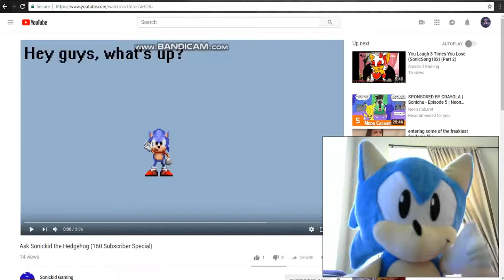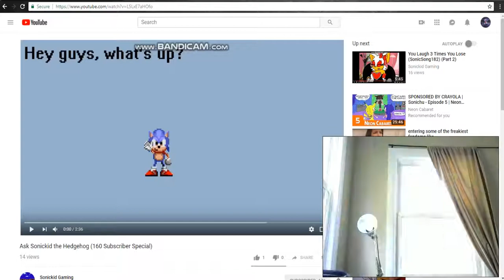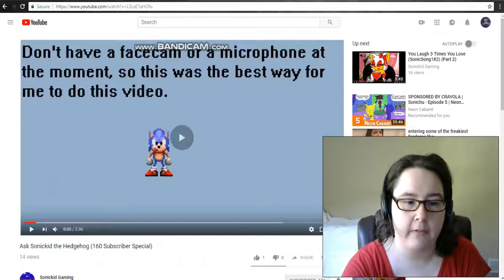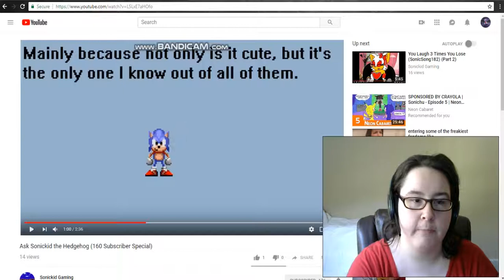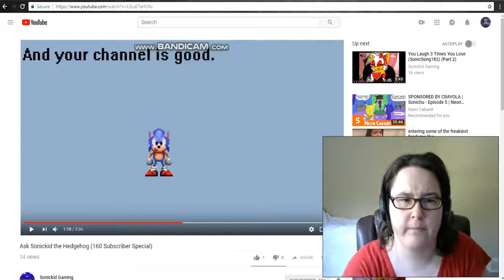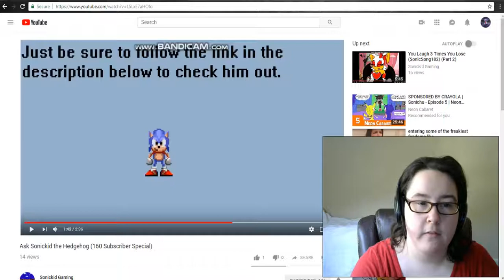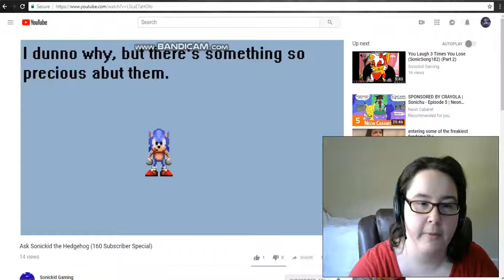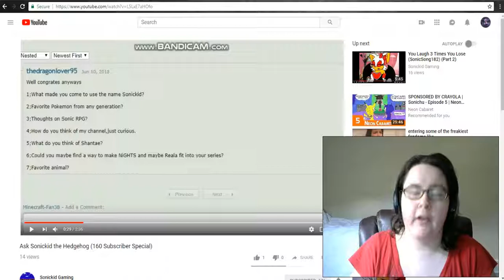Reaction to Ask Sonickid the Hedgehog (160 Subscriber Special)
Answered the dragon's questions